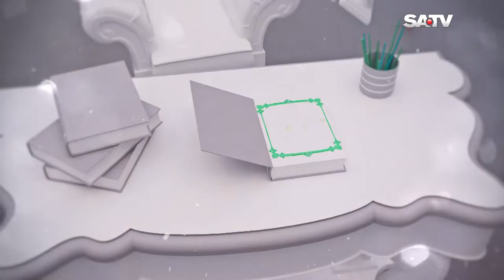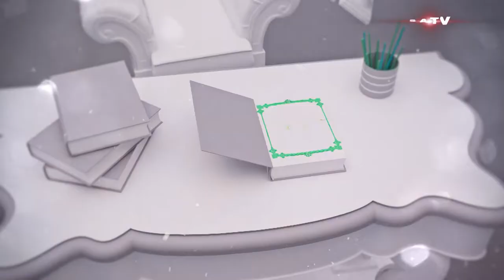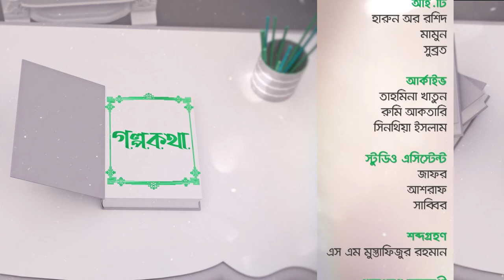যেভাবে রঙ থেকে বিশ্বরঙ | Golpo Kotha | Biplob Sahai | Ep 41 | Celebrity Show | SATV Program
SA TV Location:
Bangladesh